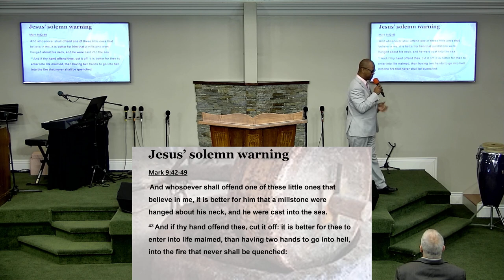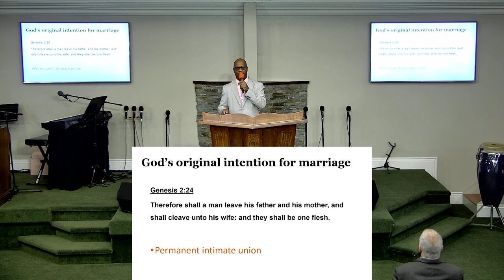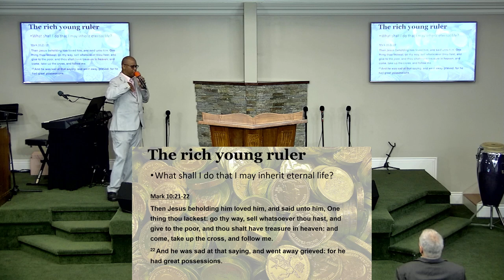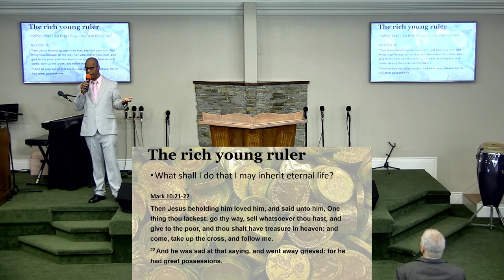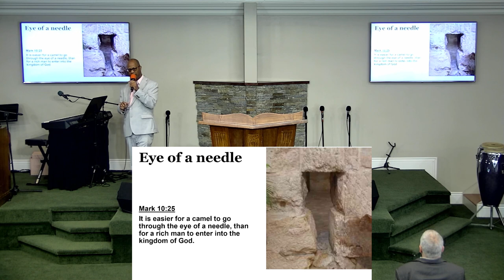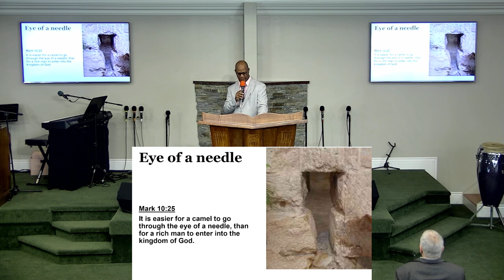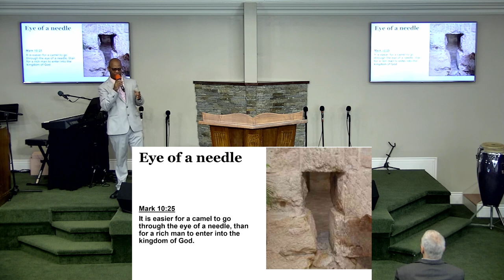The Book of Mark: Chapter 10 - Bro. Greg Buchanan - 1/14/2024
Sunday School
The Book of Mark: Chapter 9 - 1/14/2024
Bro. Greg Buchanan